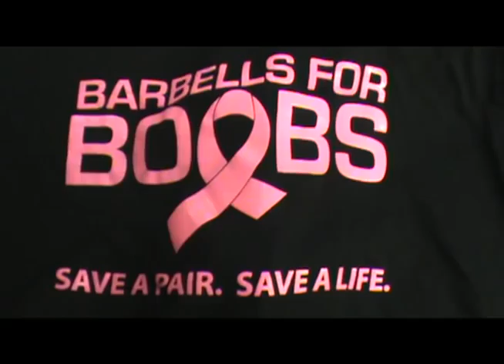Southington CrossFit: Beating Breast Cancer!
Barbells for Boobs event at Southington CrossFit!